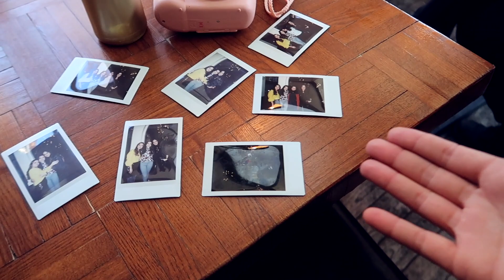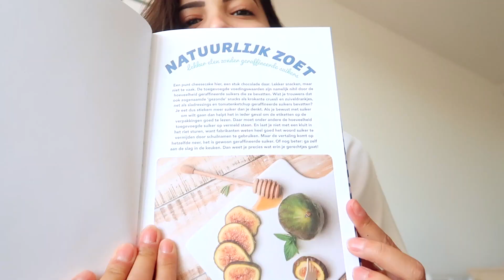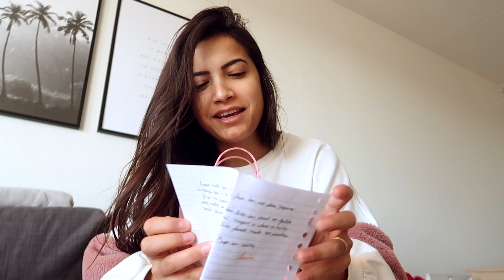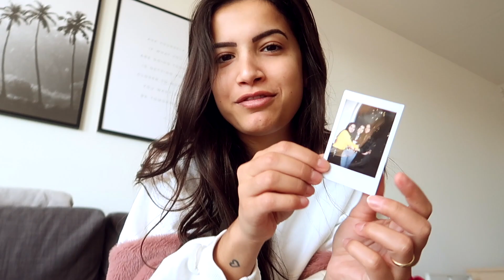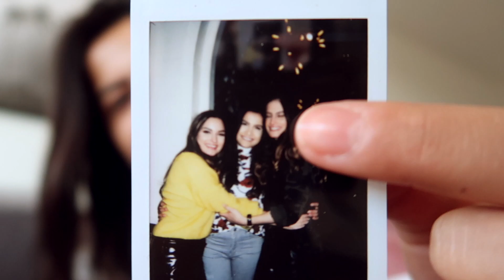Nosso primeiro encontrinho na Holanda, presentinhos e um dia no parque! | Vanessa Lino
Nosso primeiro encontrinho em Amsterdam!

Name tag - Nivicious

// Lojas que indico:
The beauty box
Época cosméticos